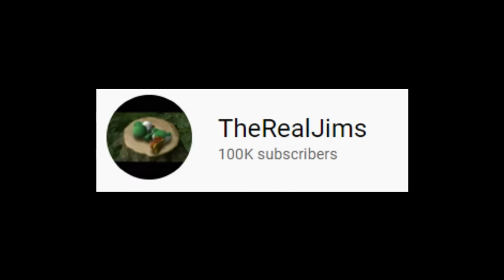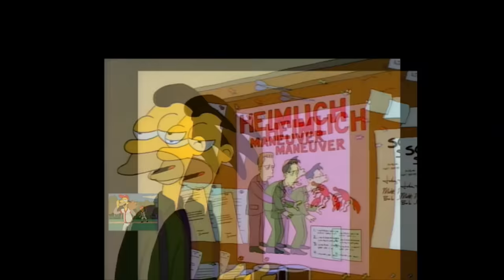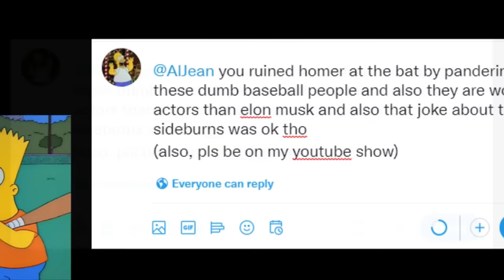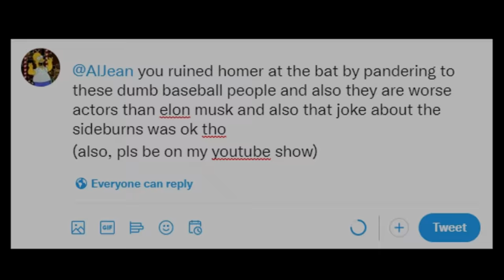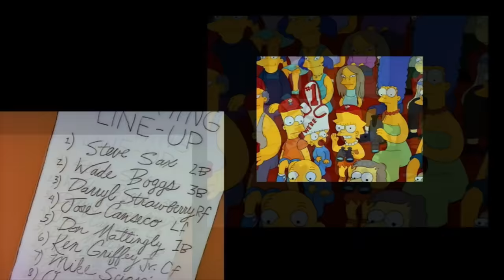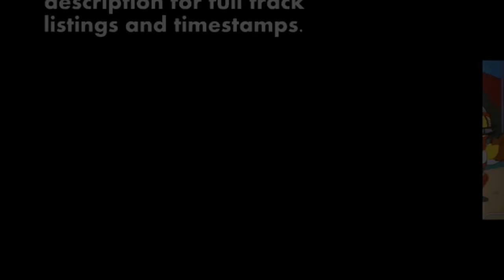Extra Seconds - Homer at the Bat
Three misfortunes, that's possible.  Seven misfortunates, there's an outside chance.  But nine misfortunes?  I'd like to see that!

0:37 "abstractions of rain" (Super Dodge Ball) by posu yan

1:47 "Village from Your Past" (The Legend of Zelda: A Link to the Past) by MisfitChris

4:06 “Dan's Ice Cream Truck” (Street Fighter Alpha 2) by Joshua Morse & posu yan

7:56 “Ground Zero” (Final Fantasy IX) by halc

11:42 "Treehouse Campfire" (Donkey Kong Country 3) by Level 99